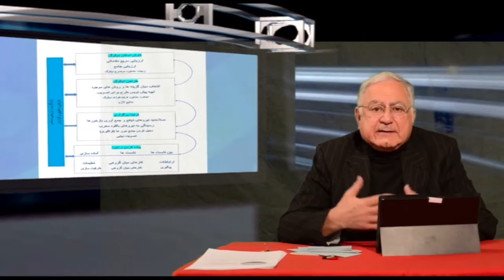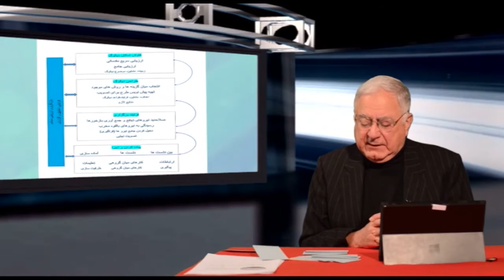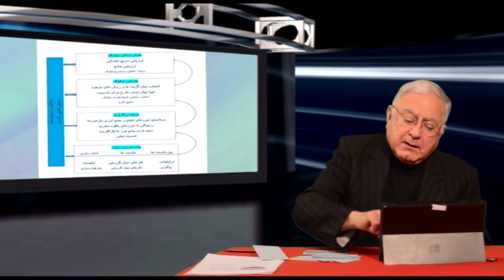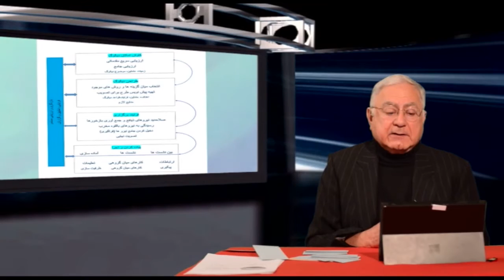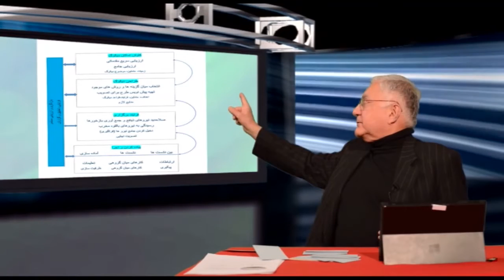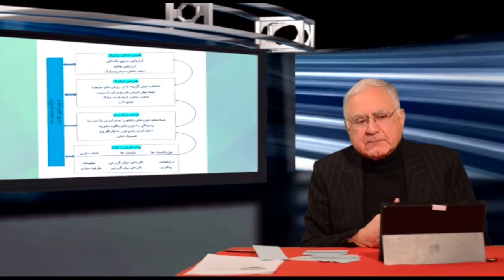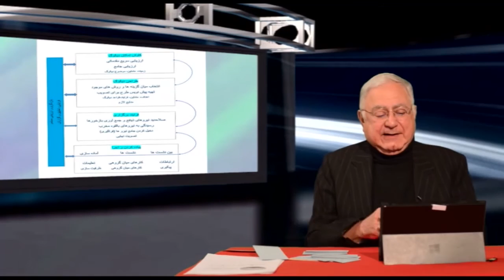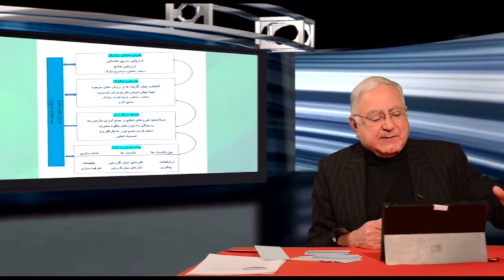تلویزیون ایران فردا - دموکراسی و انتخابات آزاد / قسمت سی و سوم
همراه با آقای “شهریار آهی” به جلسه چهارم “دیالوگ دمکراتیک” خواهیم پرداخت. با ما همراه باشید و دوستان خود را نیز با انجمن دموکراسی و انتخابات آزاد آشنا نمایید. منتظر شنیدن نظرات و دیدگاههای شما پیرامون موضوعات مطرح شده در برنامه هستیم.